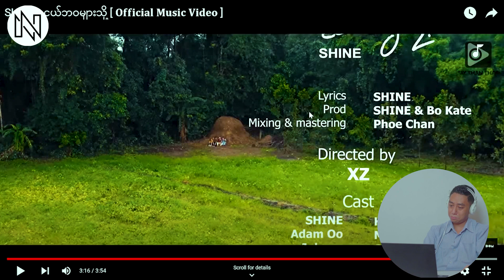ငယ်ဘဝကိုထင်ဟတ်စေမယ့် Shine ရဲ့သီချင်းအသစ် | SHINE - ငယ်ဘဝများသို့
Shine - ငယ်ဘဝများသို့ (Reaction!!!)